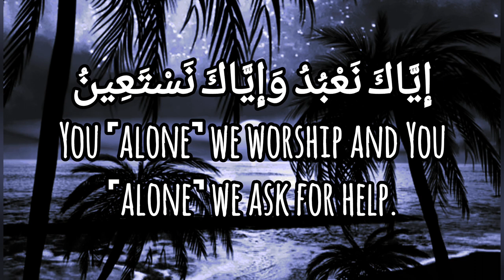Recitation of Surah Al-Fatiha with English Subtitles - A Spiritual Journey to learning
Experience the beauty of the Quran with this inspiring video featuring the recitation of Surah Al-Fatiha. You will be able to listen to the surah with its powerful words brought to life. To aid in your understanding, English subtitles are provided, so you can follow along with the recitation and learn the surah in a new language. Whether you are a beginner seeking to familiarize yourself with the Quran, or a seasoned practitioner looking to deepen your connection with its divine verses, this video is a must-watch. So sit back, relax, and immerse yourself in the timeless message of Surah Al-Fatiha.